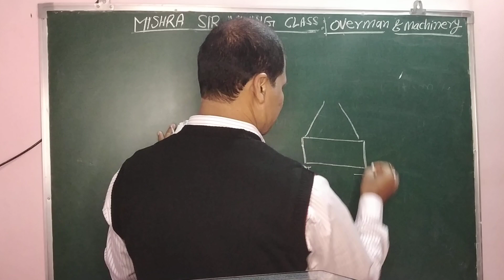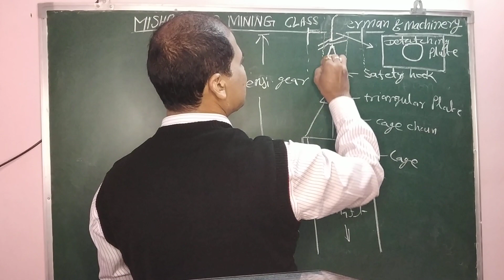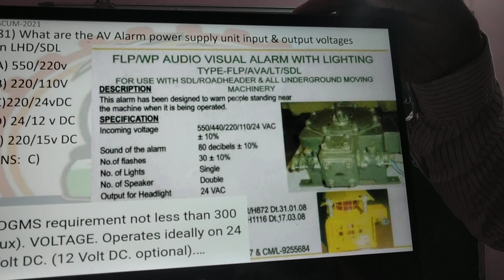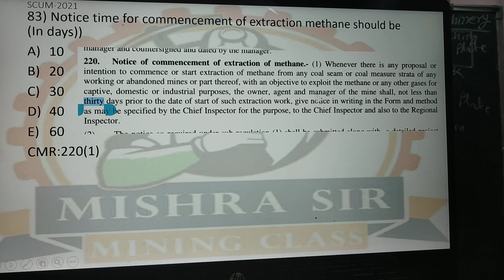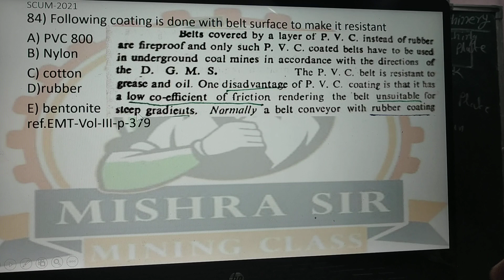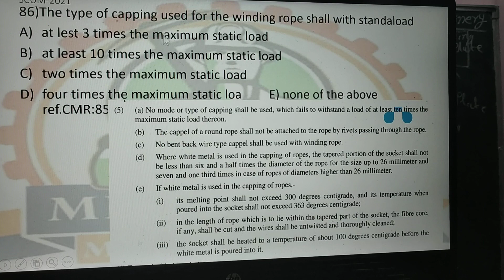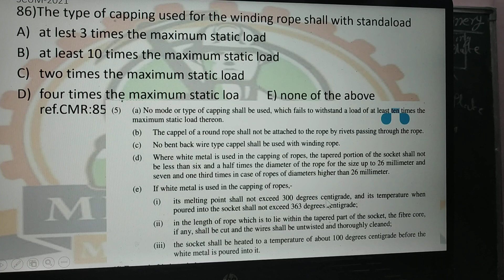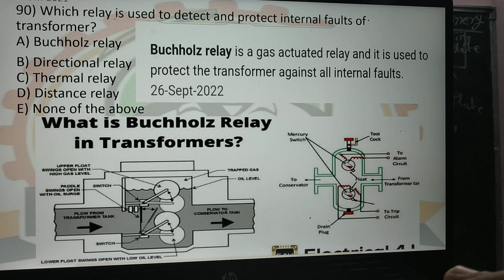que.81 to 90/SCU#machinery #2021 dgms gate solved 2nd class manager#overman